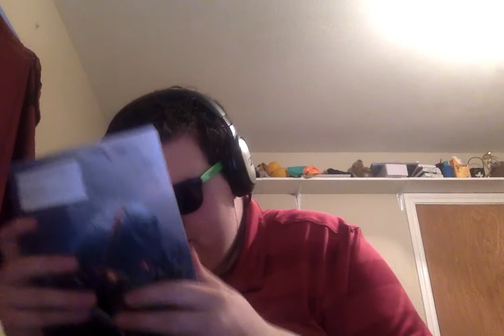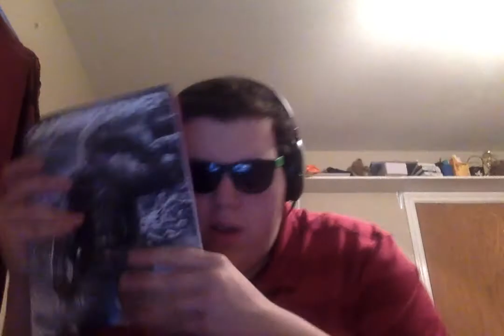my favorite magazines